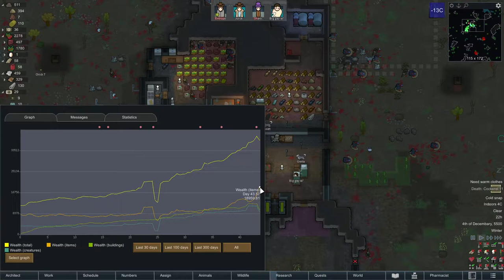DEFEND US TURKEYS | Rimworld Multiplayer